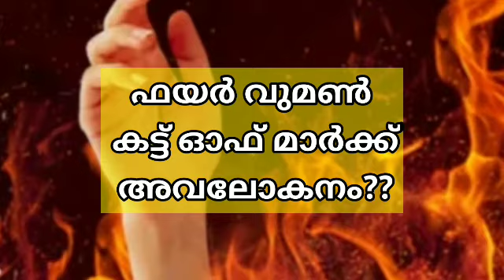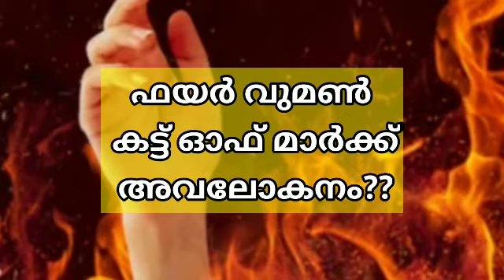ഫയർ വുമൺ കട്ട് ഓഫ് മാർക്ക്???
trending
Gkcode
LDC
LGS
Plus2 mains
degree mains
VEO
BDO